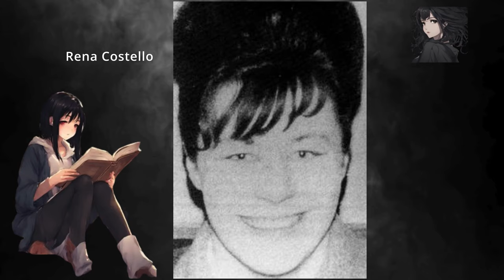Das Horrorhaus von Gloucester I Der Fall Fred und Rose West I True Crime Doku Deutsch 2024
Inhalt:
Einleitung 0:00
Fred West – Kindheit und Jugend 1:47
Fred West – Erster Mord 5:50
Rosemary Letts – Kindheit 10:07
Fred West und Rosemary West – Beginn der Beziehung 11:57
Der Mord an Charmaine West 16:57
Der Mord an Catherine "Rena" West 21:49
Heirat und Umzug in die Cromwell Street 25 29:39
Prostitution 24:57
Caroline Owens 27:50
Familienleben 32:42
Das „Horrorhaus von Gloucester“ 38:09
Gerichtsverhandlung von Rose West und Zeit danach 42:51
Die bekannten Opfer von Fred und Rose West 48:16
Ende 1:01:43

Protokoll des Verhöres mit Rose zum Verschwinden von Heather West

Bei diesem Beitrag handelt es sich um eine Dokumentation, im pädagogischen und dokumentarischen Sinne. Ich gebe mir große Mühe beim Recherchieren, aber Quellen können voneinander abweichen. Zudem wird sich von den Handlungen der Personen distanziert.
Die gezeigten Originalfotos werden mit entsprechender Quelle versehen, diese sind nicht mein Eigentum und werden ausschließlich, nur kurz zur Illustration und Erläuterung meines selbst erarbeitenden Beitrags verwendet.